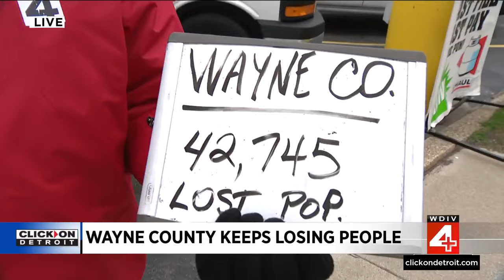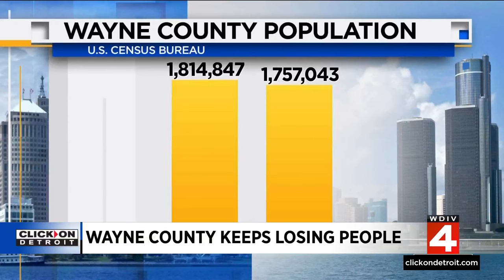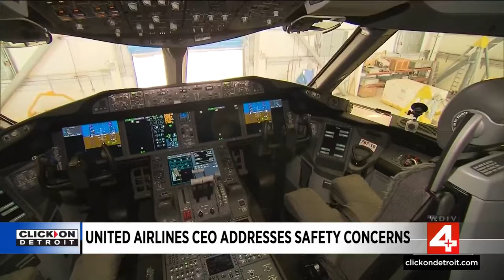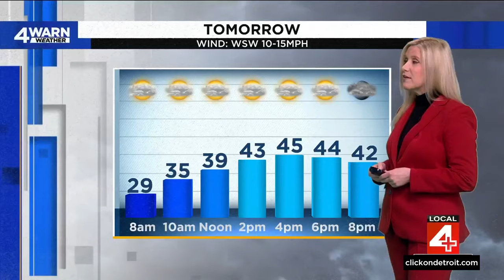Local 4 News at 6 -- March 18, 2024